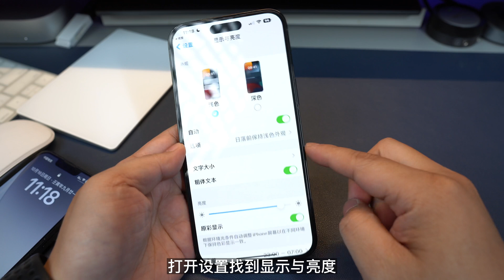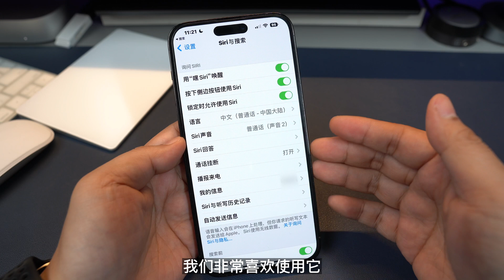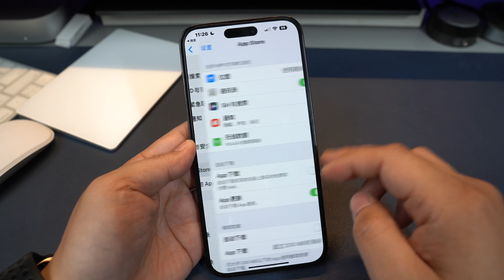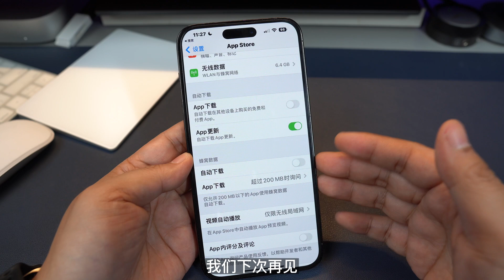iOS16系列6个省电小技巧帮你延长电池🔋寿命(CC字幕）